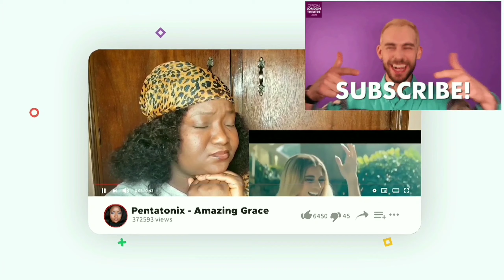ADELE - EASY ON ME REACTION |FIRST TIME HEARING